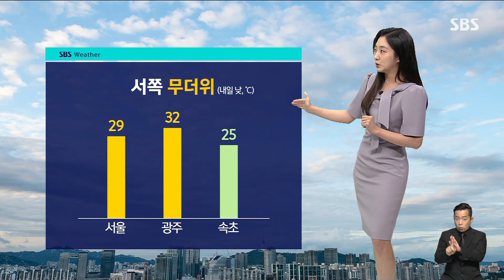[날씨] 전국 곳곳 비 · 소나기…밤사이 내륙엔 짙은 안개 / SBS 8뉴스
흐린 하늘에 비가 내렸다 그치기를 반복하고 있습니다.

동해안 지방의 비는 내일(4일)도 계속되겠고, 중부지방도 아침까지 오락가락 이어질 텐데요.

비가 그친 뒤에도 대기가 불안정한 탓에 많은 지역에 소나기가 지나겠습니다.

천둥, 번개가 치며 요란할 수 있겠습니다.

내일까지 예상되는 비와 소나기의 양이 5~40mm로 많은 편은 아닙니다.

다만 짧은 시간 동안 강하게 집중될 수 있어 안전사고는 유의하셔야겠습니다.

서쪽 지방을 중심으로 무더위도 계속되겠습니다.

내일 서울의 낮 최고 기온이 29도, 광주는 32도까지 오르겠고요.

반면 속초는 25도로 선선한 동풍이 불어드는 동해안 지방은 더위가 식어가겠습니다.

밤사이 내륙을 중심으로 안개가 짙게 끼겠습니다.

가시거리가 1km 미만 좁혀지는 곳이 많겠습니다.

제주도와 남해안에는 너울성 파도가 밀려들어오겠습니다.

모레부터는 다시 당분간 대체로 맑은 날씨가 이어지겠습니다.